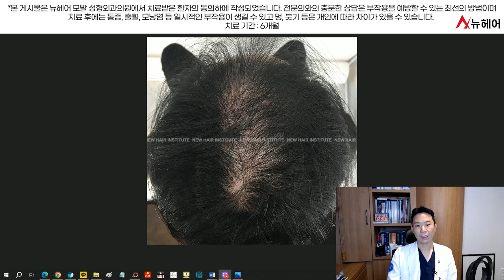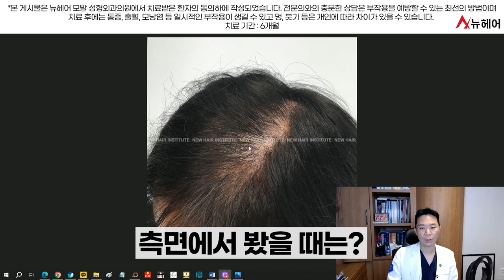정수리 탈모라면 보세요.ㅣ뉴헤어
정수리 탈모가 진행되고 있다면 탈모치료 모낭주사를 고려해 보시는 것이 좋습니다.
앞머리 탈모나 M자 탈모보다 정수리 탈모에서
탈모주사가 효과가 더 좋기 때문입니다.
오늘은 탈모주사와 탈모약 치료를 함께 진행하신 환자분의 케이스를 소개합니다.